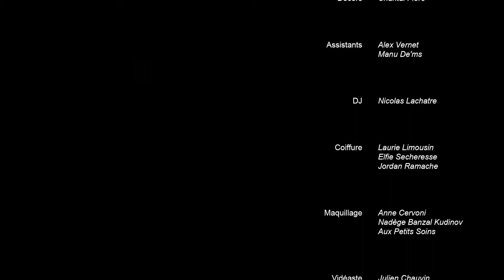Bêtisier Mod'els Eyes 1080p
Voici la video du bêtisier de la journée shooting du 10 Novembre 2013 ... merci a tous les participants ainsi qu'aux partenaires